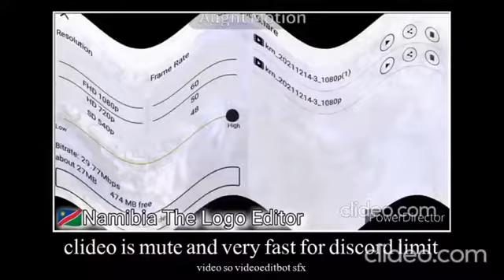KC EDCC VideoEditBot and AutoTuneBot MultiRendering (KCIEDCCRPCE^18)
klasky csupo in euro digital center chorded render pack collection extended ^18